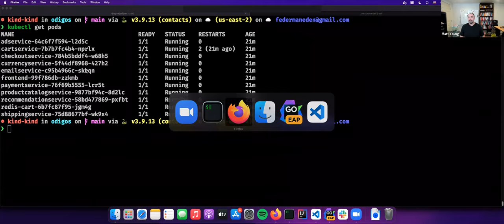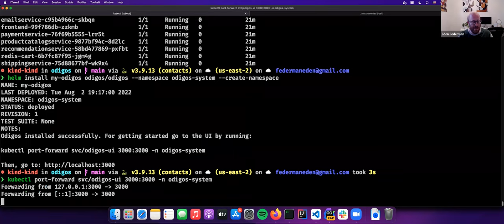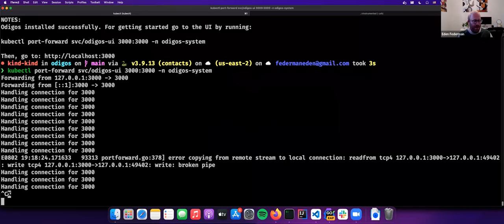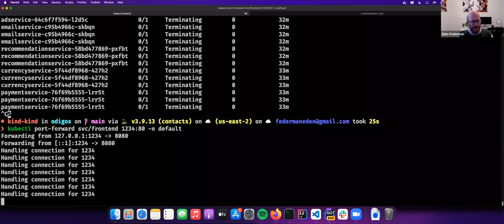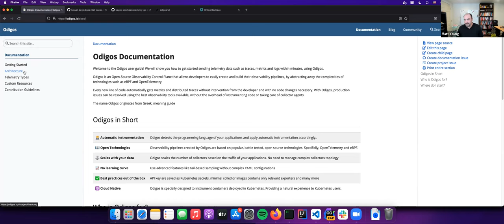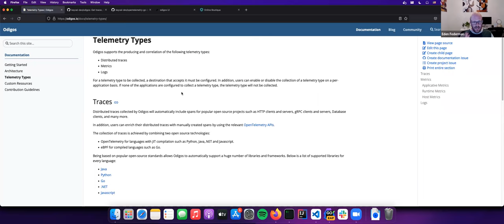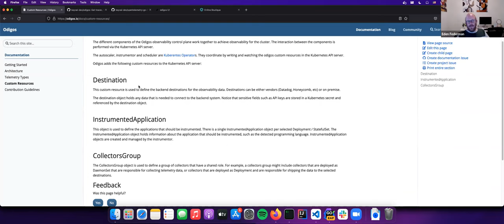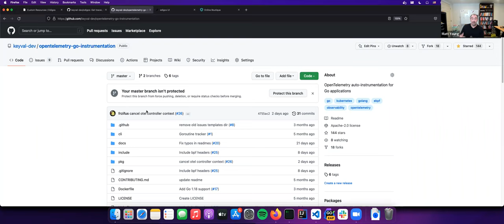2022-08-02 CNCF TAG Observability Meeting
Quick update from TAG chairs:
  * Kubecon NA participation from the TAG
  * TOC update (from meeting prior hour)

Call out for observability topics / speakers interested in presenting at TAG meetings
  * Aug 16th: Liz Fong-Jones, "Evolving and hybridizing signal types - my journey from metrics/logs to traces to profiles"

Supporting APAC timezones for OTAG meetings

New Google Drive folder for TAG Observability has been created by CNCF.